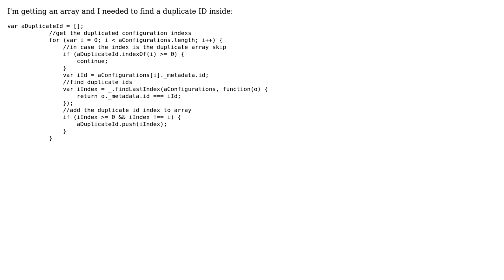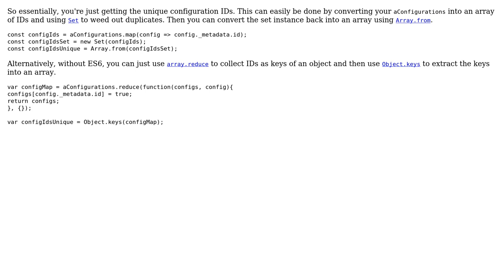Create new array by filter origin array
With thanks & praise to God, and with thanks to the many people who have made this project possible! | Content (except music & images) licensed under CC BY-SA | Music | Images & others | With thanks to user Joseph user Jenny M user Jamal and the Stack Exchange Network Trademarks are property of their respective owners. You are responsible for your own actions.